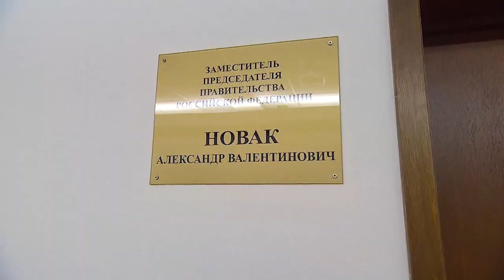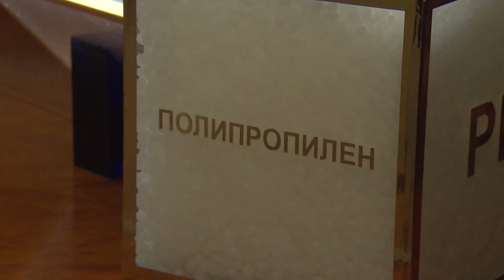Интервью с Александром Новаком